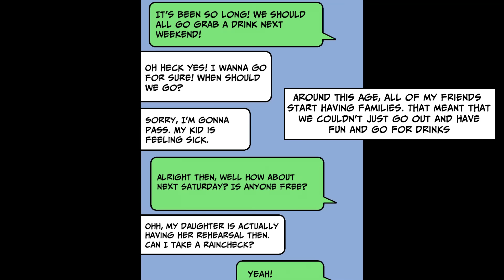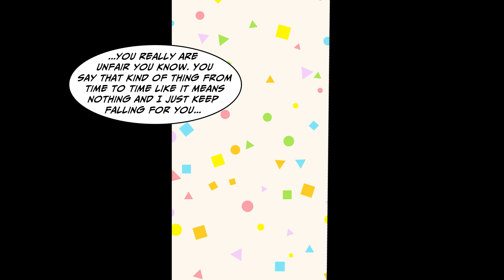[Manga Dub] I told my high school friend that I was going to a match making party... [RomCom]